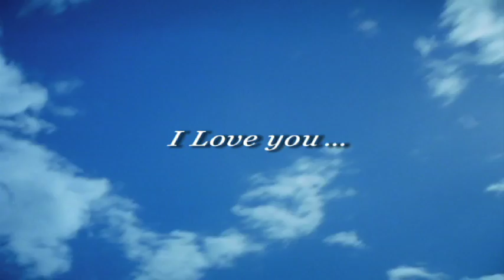この胸に、このココロに。／ソウルジャンクションズ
2010年2月17日発売
Mini ALBUM+DVD「にじのわ」収録曲
作詞/作曲：平松チャパ慎也
都内某河川敷で撮影。
ディレクター：橋本達也

『恋の歌を書く事になった時、日常に落ちているものから拾って歌詞にしようと決め
ました。
突然ですが、彼氏彼女の口笛や鼻歌ってうつりませんか？これは僕にとって定番の
"恋愛あるある"なのですが、メンバーは誰一人賛同してくれませんでした。(苦笑)
その鼻歌はいくら調子っぱずれでも、僕のココロを確かにノックし続ける。
自分で書いておきながら、この歌を聞くと本当に恋がしたくなります(笑)
「この胸に、このココロに。」は、恋する喜びや優しさがたくさん詰め込まれた可愛
いラブソングです。
（平松チャパ慎也）』

品番：GFCG-12101
価格：￥2,000(tax in)